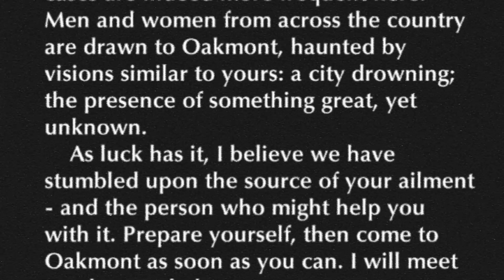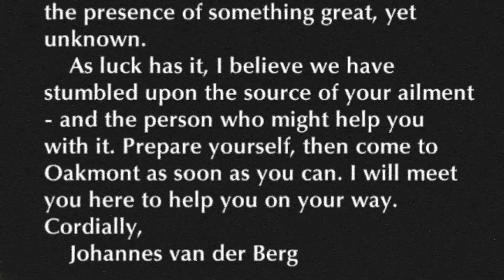THE SINKING CITY | PART 1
I heard a while ago that Sinking City 2 was coming! So to celebrate here's part 1 from the stream. I'll be streaming this every Monday over on Twitch!

sinking city, the sinking city, highlight, stream highlight, vtuber, pngtuber